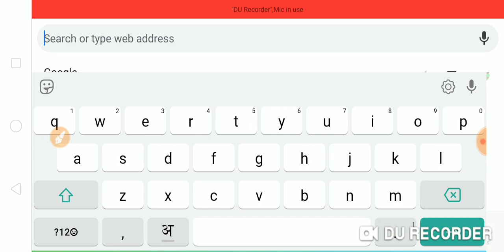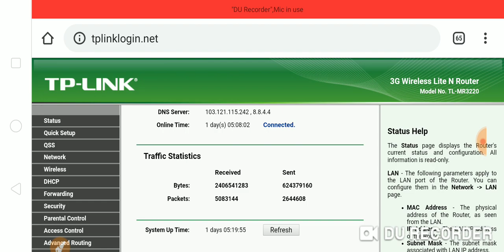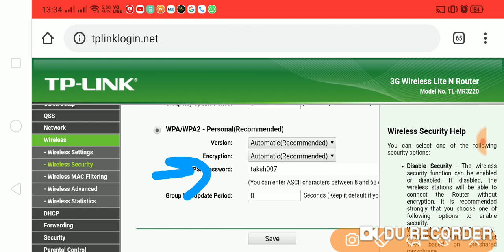tplink wifi router mai wifi name & wifi password change karna in hindi, tplinklogin.net full explain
please buy this product this link..
1. TP-Link | AC1200 WiFi Range Extender | Up to 1200Mbps Speed
2. TP-Link Archer C6 Gigabit MU-MIMO Wireless Router, Dual Band 1200 Mbps Wi-Fi Speed, 5 Gigabit Ports, 4 External Antennas and 1 Internal Antenna WiFi Coverage with Access Point Mode, Qualcomm Chipset
3.TP-Link TL-WR820N 300 Mbps Speed Wireless WiFi Router, Easy Setup, IPv6 Compatible, Supports Parent Control, Guest Network, Multi-Mode Wi-Fi Router
4.TP-Link Archer C50 AC1200 Dual Band Wireless Cable Router, Wi-Fi Speed Up to 867 Mbps/5 GHz + 300 Mbps/2.4 GHz, Supports Parental Control, Guest Wi-Fi, VPN
5.D-Link DIR-825 AC 1200 Wi-Fi Dual-Band Gigabit (LAN/WAN) Router (Not a Modem)